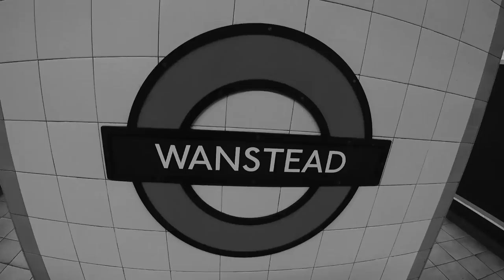Q&A AND WHY I HAVEN'T BEEN ON THE SCOTTY CRANMER CHANNEL!!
This week i sat down and answered all you guys questions from Instagram and social media!! I also answered the most asked question in my comments to why I haven't been on the Scotty Cranmer Youtube channel lately!!

If you guys have more questions you would like to ask me please leave them below and i will do another Q&A soon!